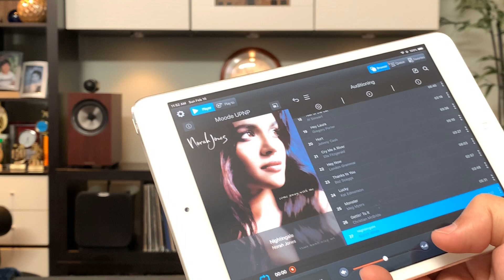Nora Jones + B&W705s2 + Schiit Saga + Vidar - even better?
A more intimate rendering of Norah Jones with B&W705 s2. Better or not than the S400? Not sure :) They both sound damn good!

Signal path:
- Tidal via MConnect UPNP
- RPI3 (Moode Audio) with Allo Piano2.1 DAC, Kali Reclocker
- Schiit Saga+ on stock Tung-Sol 6SN7GTB
- Schiit Vidar
- B&W 705 s2